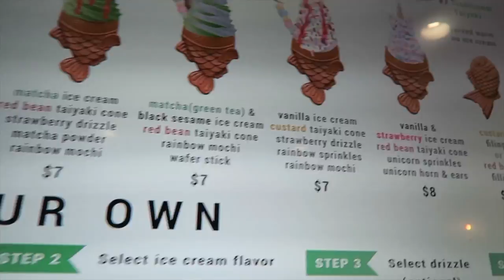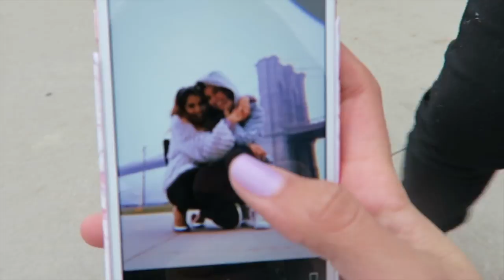The Best Ice Cream Spots in NYC | Vlog11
Deni decided to visit me during her spring break! Follow our adventures in NYC & the hamptons.